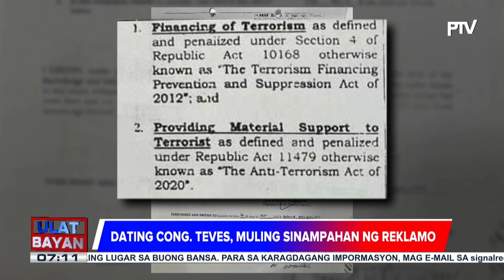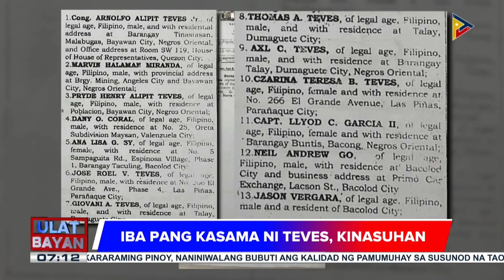Dating Rep. Teves, muling sinampahan ng reklamo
NBI, kinasuhan si Teves ng kasong financing terrorism at providing material to support terrorist